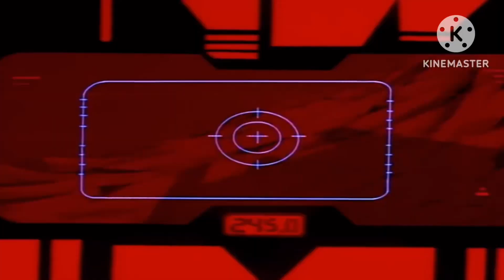What If Iron Man (1994) Had A Italian Dubbed Theme (Funedit)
I Did It Days Ago, That I Found Out Baby Land
A Italian Band Called Baby Land Did A Iron Man Italian Song In 2011
On The Supereroi TV Compilation Album If It Had A Italian Sigla Intro As I Made It For Fun Days Ago.